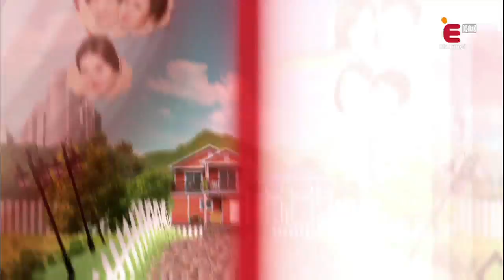[E채널] 단단한 가족 6회 다시보기- 여긴 어디인가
E채널 단단한 가족 매주 토요일 밤 11시